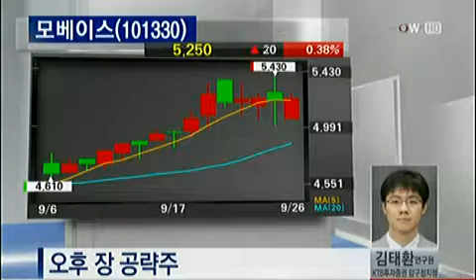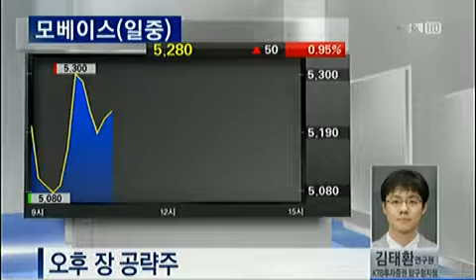오후장 공략주 : 모베이스 [2012.09.26 방송]